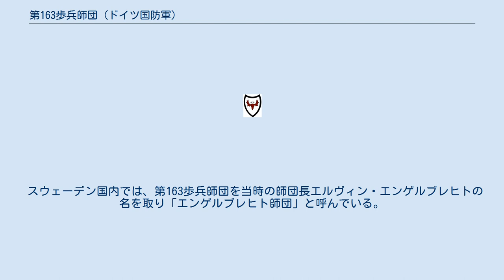第163歩兵師団 (ドイツ国防軍)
第163歩兵師団(ドイツ語: 163. Infanterie-Division)、別名エンゲルブレヒト師団(スウェーデン語: Engelbrechtdivisionen)は、ドイツ国防軍陸軍に存在した歩兵師団である。
 第163歩兵師団は1939年11月に組織された。
1940年にはヴェーザー演習作戦に加わり、オスロ、クリスチャンサン、アーレンダール、スタヴァンゲルなどノルウェー諸都市へ侵攻した。
1941年6月からはバルバロッサ作戦発動に伴い、スヴィリ川周辺のフィンランド軍の援護についた。
 1942年2月、カンダラクシャ付近で第36山岳軍団の指揮下に入った。
その後、ラップランド戦争によってフィンランドからドイツ軍がノルウェーへ撤退するまで、第163歩兵師団はそこに留まっていた。
1945年にはドイツ本国へ移動しベルリン防衛に当たっていたが、3月に起こったポメラニアでのソ連軍との戦闘で師団は壊滅した。
 バルバロッサ作戦の発動や継続戦争の勃発に伴い、第163歩兵師団はノルウェーからフィンランドへ即座に移動しなければならなかった。
その際、中立国であるスウェーデン政府が自国内を鉄道で安全に通行する保障と許可を師団に与えていた。
中立の立場をとっていたスウェーデンが枢軸国に肩入れしたともとれるこの行動は、当時多くの議論を生むこととなった。
師団自体は6月25日から7月12日にかけて、無事スウェーデンを通過している。
 スウェーデン国内では、第163歩兵師団を当時の師団長エルヴィン・エンゲルブレヒトの名を取り「エンゲルブレヒト師団」と呼んでいる。